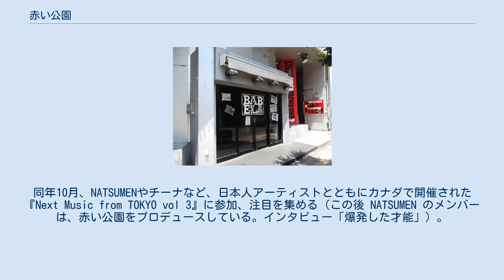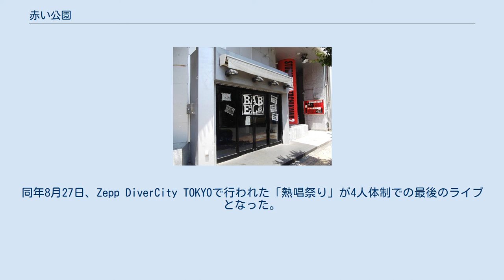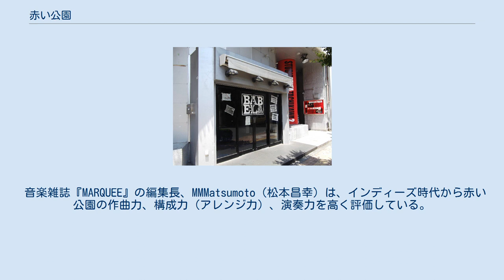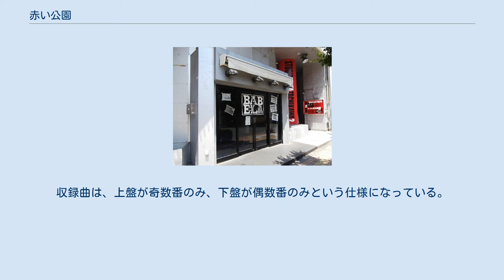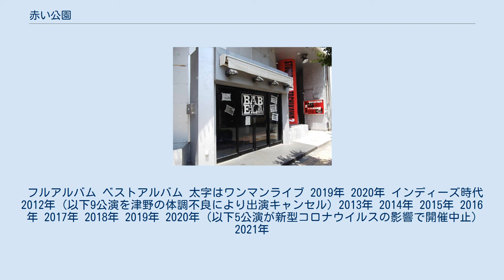赤い公園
YATSUI_FESTIVAL!出演者
赤い公園（あかいこうえん）は、2010年に結成された日本のロックバンド。
所属事務所はソニー・ミュージックレーベルズ、所属レーベルはエピックレコードジャパン。
公式ファンクラブは「赤すぎる公園」。
 活動拠点の「立川BABEL」 2010年1月4日、高校の軽音楽部に所属していた4人により結成。
地元東京都立川市のライブハウス「立川BABEL」を拠点に活動を開始し、同年12月には、神聖かまってちゃんが主催するライブイベントにも出演した。
 2011年1月、自主制作のデモ音源「はじめまして」を発売。
同年3月、自主制作によるミニ・アルバム「ブレーメンとあるく」を発表。
同年10月、NATSUMENやチーナなど、日本人アーティストとともにカナダで開催された『Next Music from TOKYO vol 3』に参加、注目を集める（この後 NATSUMEN のメンバーは、赤い公園をプロデュースしている。インタビュー「爆発した才能」）。
複数のレコード会社による争奪戦の末にEMIミュージック・ジャパンと契約。
 2012年2月15日、EMIミュージック・ジャパンよりミニアルバム「透明なのか黒なのか」をリリース、メジャーデビューを果たした。
同年10月9日、バンドのオフィシャルサイトにて、ギターの津野米咲の体調不良により当面の活動を休止することを発表。
 2013年3月1日、Ustreamに出演して活動を再開することを発表。
同年6月5日リリースのSMAPのシングル「Joy!!」で、津野米咲が作詞と作曲を担当する（アレンジは菅野よう子）。
 2017年7月3日、佐藤千明(Vo)が同年8月31日をもって脱退することを発表。
佐藤は「7年の活動の中で自分の手に負えない程のズレが生じていることに気付いた。そのズレが迷いとして音楽にまで介入してきたとき、赤い公園のボーカルという使命に、限界を感じた」ことを脱退の理由としている。
同年8月27日、Zepp DiverCity TOKYOで行われた「熱唱祭り」が4人体制での最後のライブとなった。
 2018年5月4日、『VIVA LA ROCK 2018』に出演し、新ボーカルを元・アイドルネッサンスの石野理子が務めることを発表した。
石野の加入に伴い、同年より津野、藤本、歌川の3人は石野の所属事務所であるソニー・ミュージックアーティスツに移籍した。
 2020年10月18日、津野米咲が急逝。
 2021年3月1日、「津野米咲がいない赤い公園はもはや違うものになってしまうのではないか」という想いが大きくなり、同年5月28日に中野サンプラザで行われるラストライブをもって解散することを発表した。
 藤本と歌川が友人たちと始めたバンドに、脱退したボーカルに代わり同級生の佐藤が加入。
その後、ギターも辞めたため、サポートメンバーとして津野が加入した。
 当初、東京事変やチャットモンチー、土屋アンナ、GO!GO!7188などをコピーしていたが、当時から作曲をしていた1学年上の津野の加入により、オリジナル楽曲の演奏をするようになる。
 バンド名は「怪獣公園」にする予定だったが既に使われていたため、「赤い公園」となった。
 作詞・作曲の大部分をギターの津野が担当、ベースの藤本も一部の楽曲を手掛けている。
音源プロデュースはファーストアルバム「公園デビュー」において全曲津野が行うが、セカンドアルバム以降は會田茂一、亀田誠治、島田昌典、蔦谷好位置等が参加している。
 作曲の多くでは、吹奏楽経験もある津野が、クラシックや現代音楽のスコアを参考にしたりしながら、ポップスやロックのセオリーでは不協和音になる音をあえて使ったり、カウンター・メロディーを入れたりと、さまざまな試みをしている。
ギターで曲を考えるのが苦手であり、ピアノで全部のパートを作ってからそれを無理やりギターで演奏している。
 楽曲制作の基本として、まず津野が歌・ベース・ドラム・シンセサイザーを入れたデモ音源を作る。
デモの段階ではアレンジはあまり固めず、ほとんど打ち込みで作られたバンド・サウンドとはかけ離れた形で上がってくるので、それをバンド全員でアレンジするという方法を取っている。
音楽の好みがはっきりしていて専門外のこ...